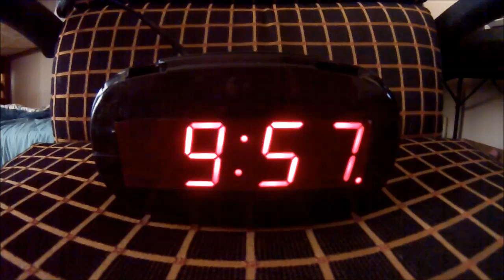Vlog #17: Exploring Flooded Rivers while Smallmouth Bass Fishing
This is my seventeenth vlog (video blog) filmed in April, 2017. It shows a fairly typical day of springtime flooded river smallmouth bass lure fishing. I showed bass fishing tips and techniques along the way. I ended up catching some bass while jigging a bucktail jig and drifting a tube jig.